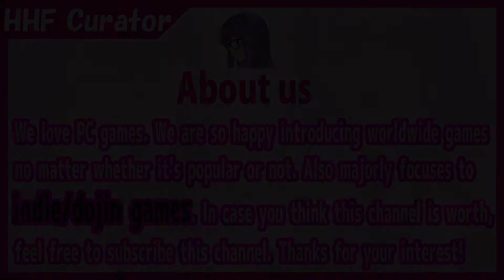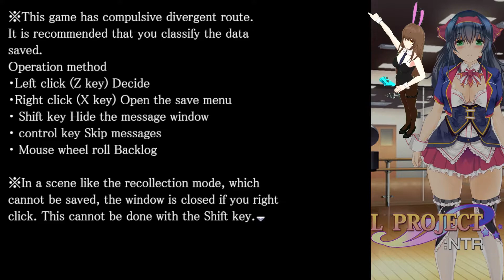(SFW Let's Play) Idol Project : NTR [PC/Steam]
[18+/VN/Dating sim]Train the heroine as an idol, but the demon tries to rob her secretly. You can aim pure love with her or you lose the love by be robbed by the demon ,it's up to you.[アイドルプロジェクト:NTR]